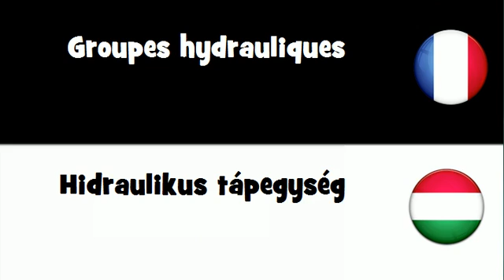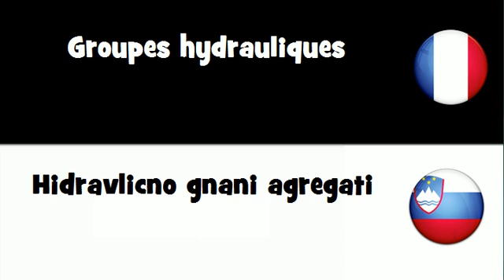VOCABULAIRE EN 20 LANGUES = Groupes hydrauliques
frenchwithvincent VOCABULAIRE EN 20 LANGUES = Groupes hydrauliques